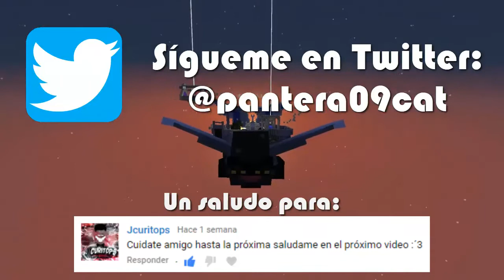◢ MATO A MI COMPAÑERO [con Gruh] ◣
Ahí van unas cuántas partidas de Skywars que me pedistéis. Algunas con algún pequeño accidente jajajaja
Por cierto, los que juguéis Ejeville chetaos bien porque en unos días haremos una batalla muy importante...
IP de EJEVILLE: ejeville.craft.gg

EJE